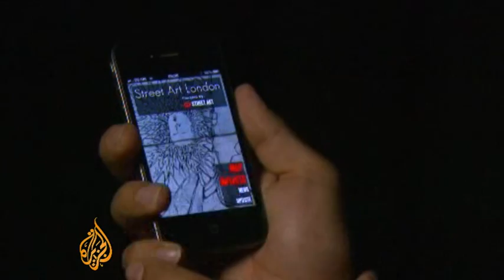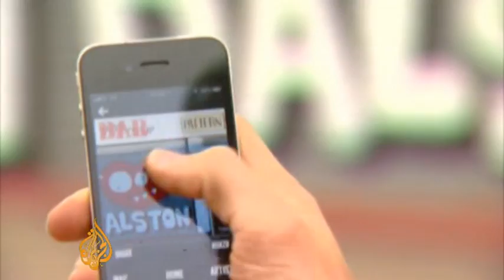App helps find street art exhibits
The walls of London have been a haven for street artists for many years, but fans of the medium sometimes have a difficult hunt on their hands to find the latest works.

Now a new smartphone app maps the city's best pieces, listed by artist, allowing art lovers to tour the city as a living museum.

Al Jazeera's Jessica Baldwin has the details.